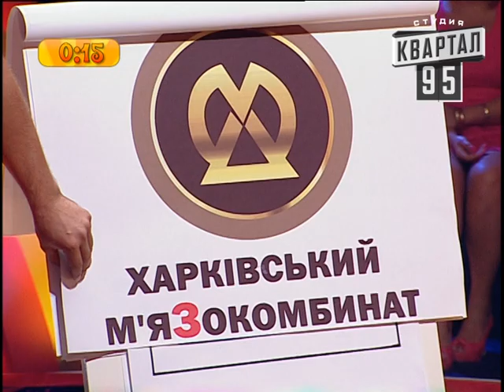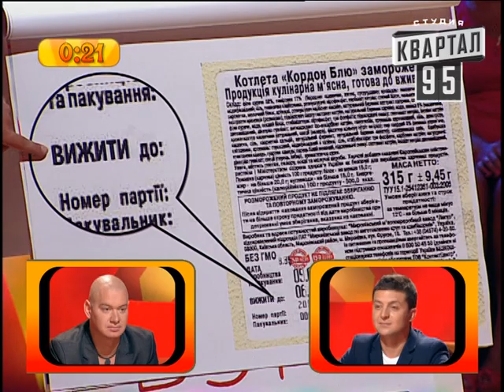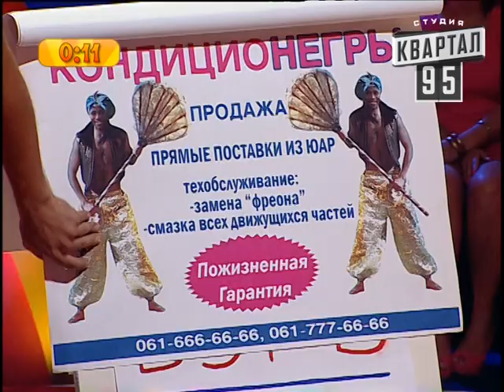Рассмеши Комика сезон 4й выпуск 6 - Алексей Ротань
Алексей Ротань из 6го выпуска 4го сезона Рассмеши Комика.